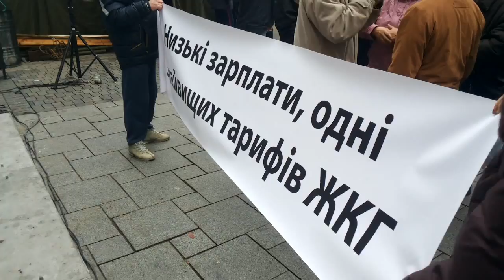Віче На Тарифному Майдані